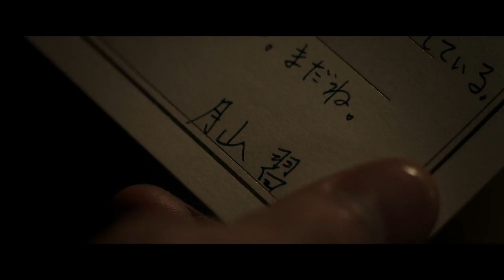Tokyo Ghoul: 'S' (Tôkyô gûru: 'S') special trailer - Takuya Kawasaki & Kazuhiko Hiramaki movie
[I posted an international theatrical trailer for Tokyo Ghoul: 'S' (Tôkyô gûru: 'S') back on April 24th .] Synopsis for Takuya Kawasaki and Kazuhiko Hiramaki's Tokyo Ghoul: 'S' (Tôkyô gûru: 'S') - a.k.a. Tokyo Ghoul 2 (series title) - from Shochiku International Sales & Licensing (Shochiku Co. Ltd. / Shôchiku K.K.): "Kaneki (Masataka KUBOTA) who becomes half human and half ghoul (man-eating monsters who are only able to ingest human flesh in order to live) is living at a coffee house called 'Anteiku' with fellow ghouls such as Touka (Maika YAMAMOTO) hiding their identities from the police unit CCG (Commission of Counter Ghoul). One day a gourmet ghoul Shu Tsukiyama (Shota MATSUDA) who loves to eat different 'foods' visits Anteiku and meets Kaneki. Tsukiyama becomes obsessed with Kaneki's special scent and desires to eat him. The battle between Kaneki vs Tsukiyama begins for survival in the food chain of ghouls and humans!"

Tokyo Ghoul: 'S' stars (listed order corresponds to order on official website) Masataka Kubota, Maika Yamamoto, Nobuyuki Suzuki, Kai Ogasawara, Shun'ya Shiraishi, Mai Kiryû, Nana Mori, Hiyori Sakurada, Kunio Murai, Ji-young Kang (Jiyon), Magy (Magî), Dankan, Shuntarô Yanagi, Minosuke Bandô (the Second), and Shôta Matsuda.